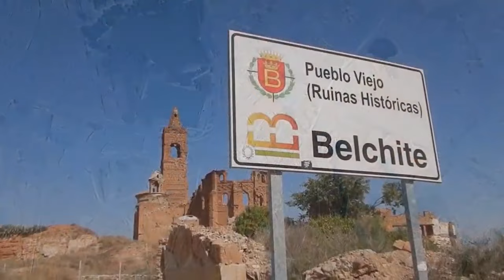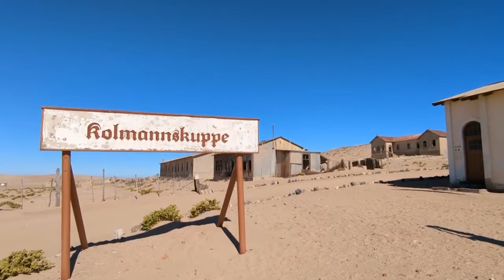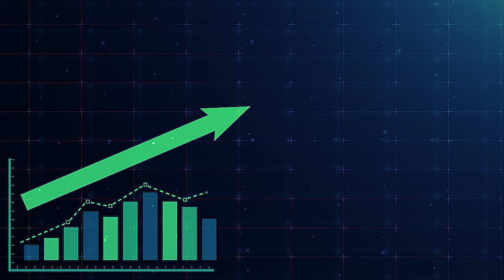6 Largest Abandoned Cities on Earth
There are nearly four-thousand ghost towns in the United States alone, and many more dotted around the world. There’s a good chance that wherever you are, you can live rent-free in one of these dilapidated towns free of noisy neighbors. But while most of these places are small, there are some pretty big abandoned places. Here are the 6 largest abandoned cities in the world